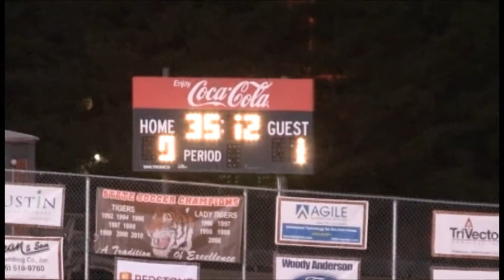Sam scores the game winner vs Grissom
Sam scores the only goal of the game to give Randolph the win.